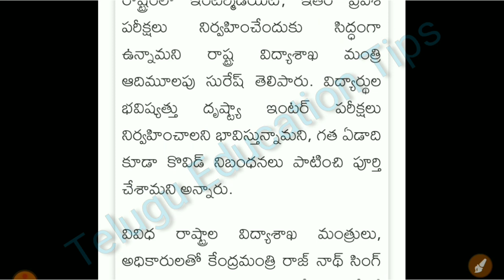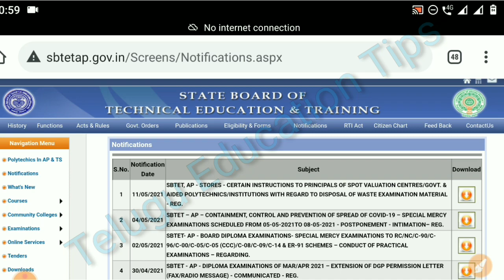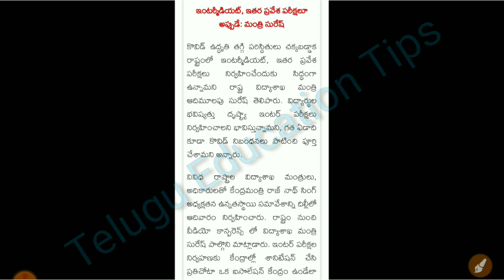ap inter, 10th, polycet entrance exams latest present news 2021 may in telugu